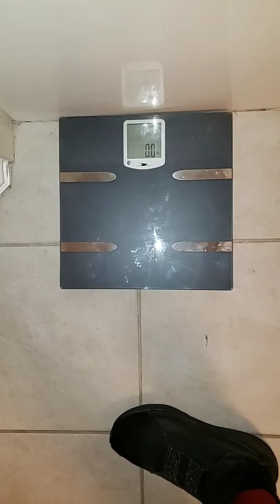❓Wanna look BETTER Naked❓ Watch this to find out what you need to STOP doing immediately!😟😱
▶️Watch this to find out what you need to STOP doing immediately!😟😱

Focus more on
1. Eating for your goals..
2. Workout intensity and improve your strength
3. Getting enough sleep..this is when the magic (fat loss) happens!
4. Drinking half your body weight in ounces
5. 🖕🏾the scale...don't let the fluctuations distract or discourage you
6. Track your measurements, take pics
7. chill out and enjoy the darn process, you'll learn a lot about yourself...trust me.
8. Be consistent

Let me know if this was helpful and what you'd like me to cover next.